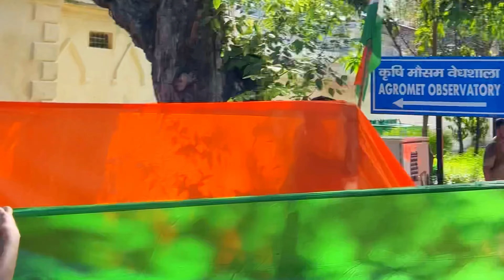Tiranga Yatra at IIT Roorkee [Full Video] 78th Independence Day Celebration 🇮🇳